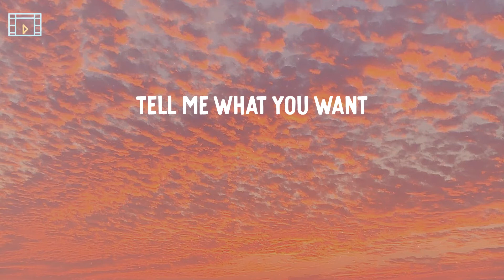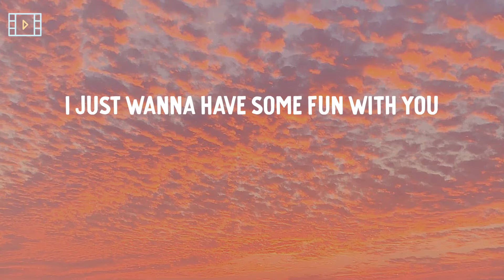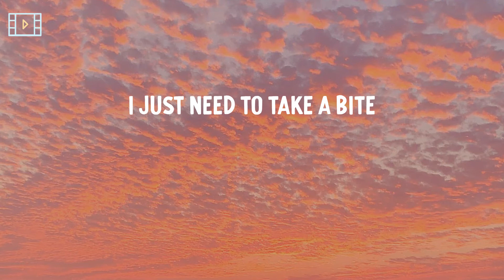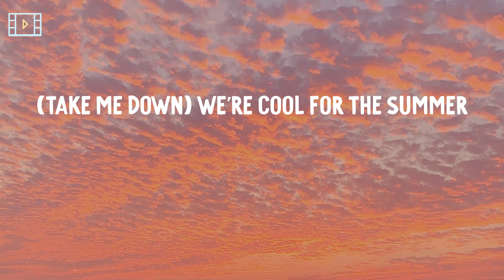Demi Lovato - Cool for the Summer (Lyric Video)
Lyrics: Cool for the Summer - Demi Lovato
It's okay
(Ha)
Ooh
Ooh
(Ha)
Ooh
Ooh